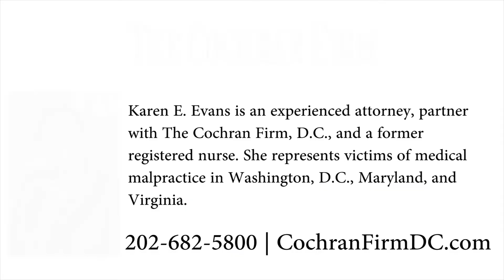Medical malpractice lawyer and former nurse Karen Evans discusses Ebola on Fox News' Sean Hannity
Karen Evans, a partner with The Cochran Firm, D.C., an experienced medical malpractice attorney, and former registered nurse recently appeared on Sean Hannity's Fox News show. Evans discussed the legal implications of an Ebola outbreak in America and the safety of nurses. Evans was chosen by Hannity's producers to appear on the show due to her legal and medical expertise.

Evans has been selected to the Best Lawyers in America list since 2009 and is listed as a Washington, D.C. Super Lawyer in the practice areas of medical malpractice and plaintiffs' personal injury. She has established a distinguished record of securing multimillion dollar verdicts and settlements on behalf of victims injured by medical negligence. During her 24-year career as a trial attorney, Evans has successfully prosecuted a diverse range of high-stakes litigation matters arising from catastrophic injuries.